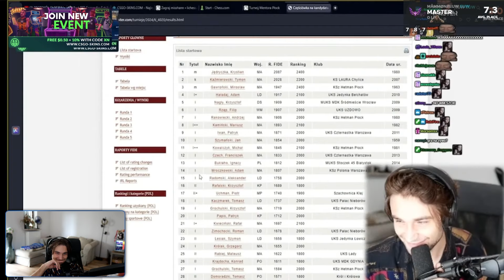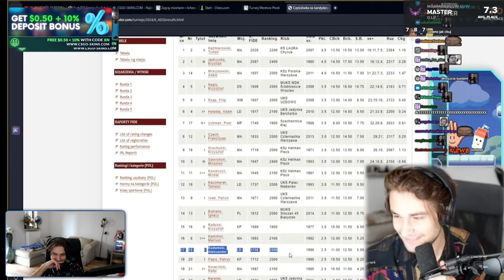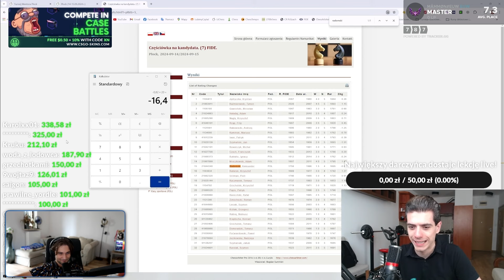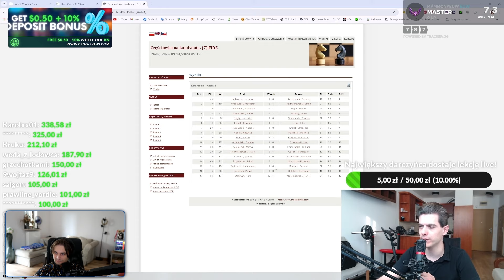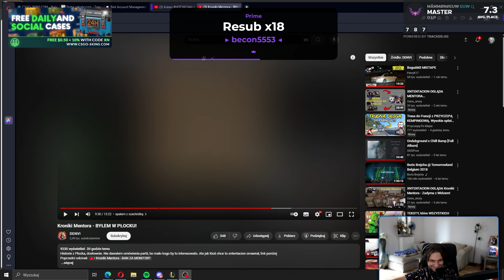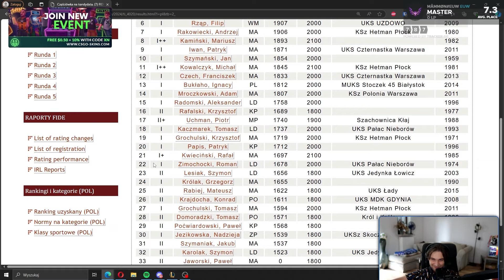KRONIKI MENTORA #26- XNODTWARZACZ [22/09/2024]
Oś czasu:
[00:00] PRZYWITANIE
[00:12] OGŁOSZENIA PARAFIALNE
[00:24] KRONIKI MENTORA #26